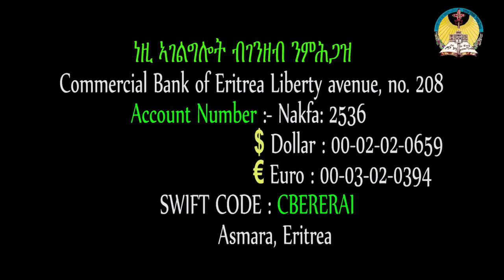lisan tewahdo web TV፡ ስብከት፦ ባሕረ ሐሳብ ፳፻፲ወ፮ (2016) ዓ.ም.